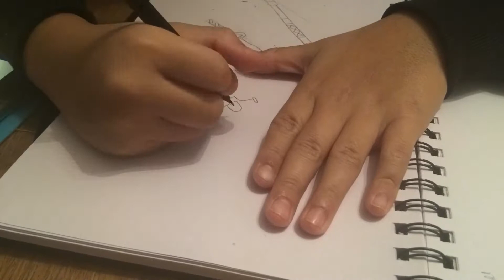Time lapse drawing sole edge and iron battle axe ep1